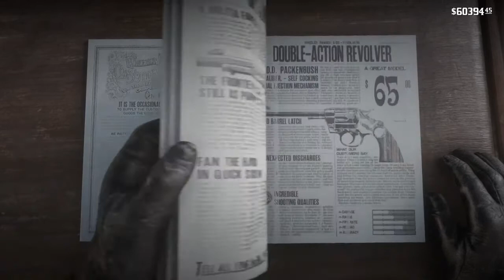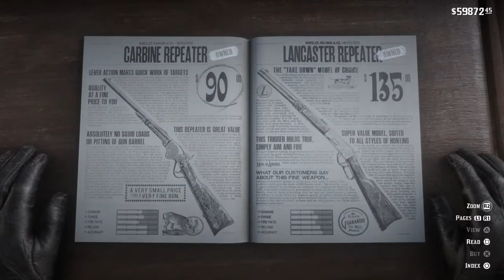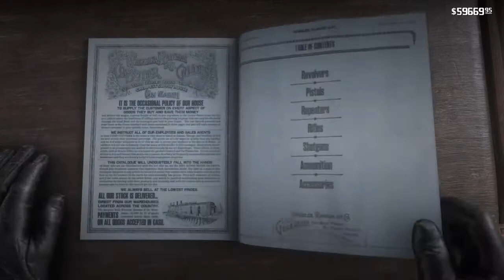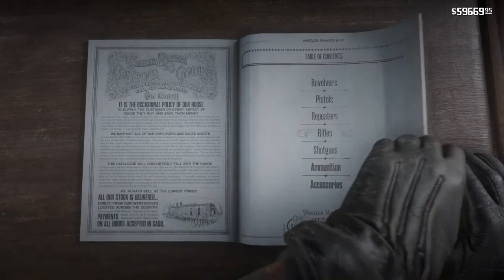Infinite Ammo & Money What Could Go Wrong? RDR2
Hey guys its MASMAN here bringing you my new Red Dead Redemption 2 series to my channel, I will be uploading RDR2 videos every Monday, Wednesday, Fridays after this week and I promise you guys that they will be better than this one. Peace out guys!! =)